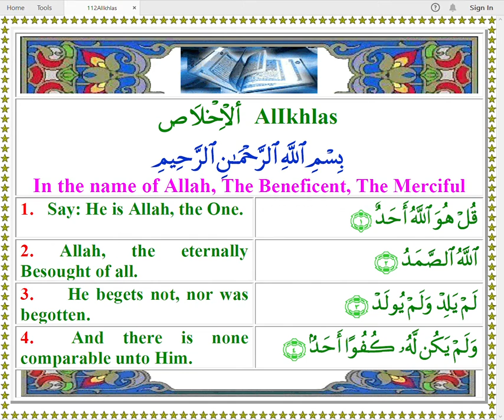Quran 112 AlIkhlas Arabic English